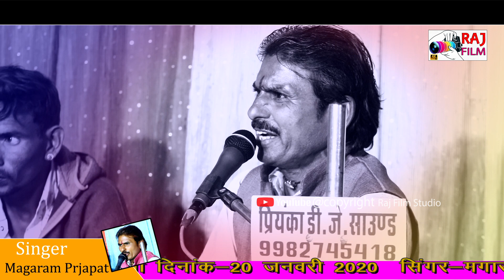जसोल री नगरी में मोटो देवरों//मगाराम प्रजापत//Girwar live 2020//Raj Film Studio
Singer-Magaram Prjapat Khod
Lebal-Raj Film Studio Kirwa
Producer-Raju meena
Director-Raju Meena
Editor-Shesaram khuniguda